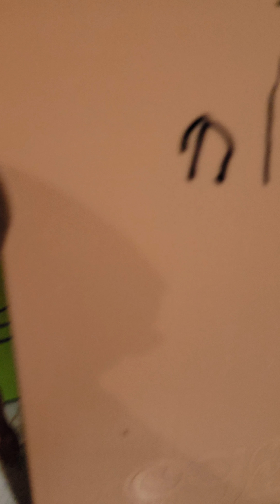July 25, 2022